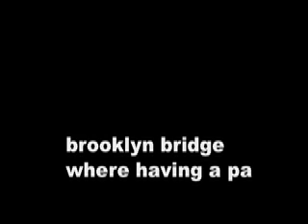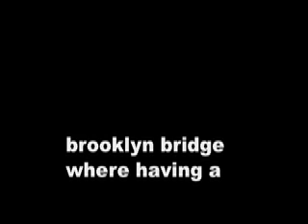brooklyn bridge we having a party